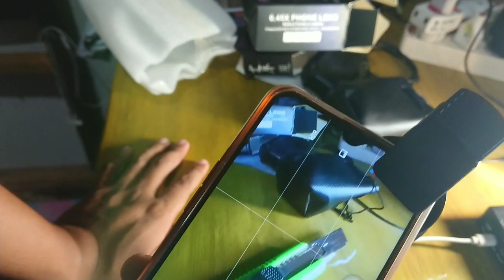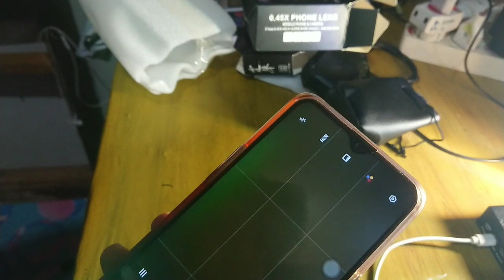UNBOXING & REVIEW APEXEL PHONE LENS KIT 0.45X SUPER WIDE ANGLE & 6 12.5X SUPER MACRO LENS HD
Pada video kali ini saya mencoba untuk menunjukan ke kalian gimana hasilnya kamera HP di tambah lensa lagi, tuk simak.